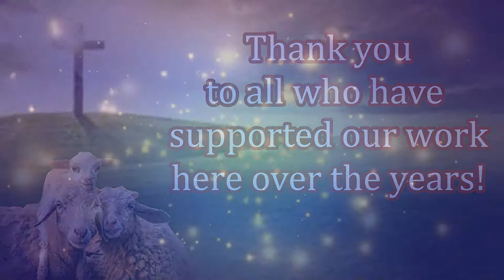Feeding His Sheep In Kenya! Please Help!